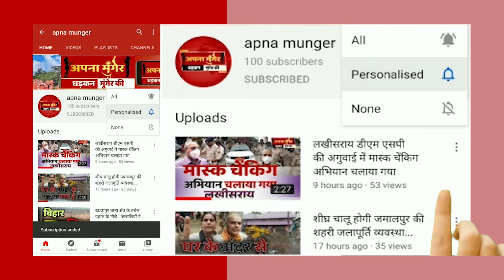मोटरसाइकिल ने मारा धक्का महिला बुरी तरह घायल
बिहार
मोटरसाइकिल वाला ने मारा धक्का
 महिला बुरी तरह घायल